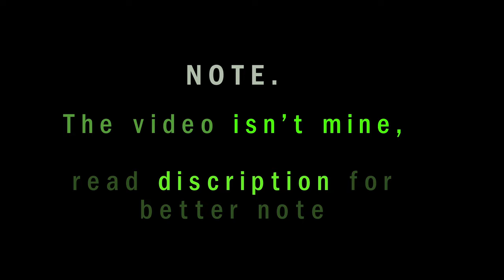bardiels first hornworm (not mine / reupload)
⚠️ AGAIN! NOT MY VIDEO! ⚠️

i had to, i had to preserve this video somewhere.

years ago, i stumbled apon this video and it has been one of my ALL TIME FAV MIDEA for a good while, this actually sparked my interest in owning blue tongue skinks in the first place.

i remember this was still uploaded on youtube till 2020. but for unknown reasons, it has been removed and for the love of god i couldn't find this. i was DEVISTATED

a few days ago, i actually re-found this clip on a another place and decided to put it on here to save it forever ( till the OG clip owners takes it down or my channel explodes that is)

i do NOT know who are the original creators of this video.

none of the video has been edited except for the removal of the one part where they use the "R slur", for ovious reasons

+ reuploaded again cause adobe midea incoder has screwed me over and cropped the edge of the video in a ASS way 🤦‍♂️